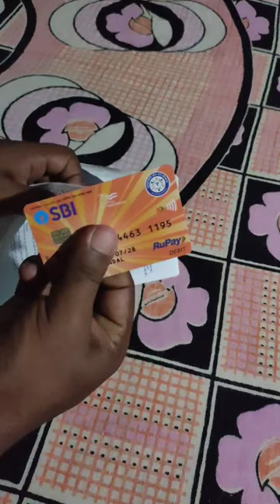ATM card unboxing